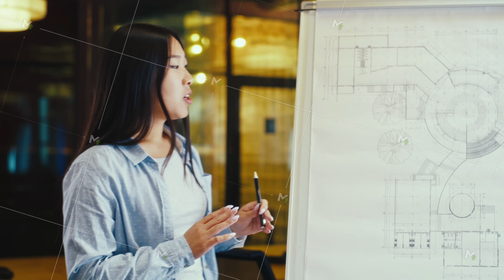Asian businesswoman leading business training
Asian businesswoman leading business training. Work meeting in office conference room. Female engineer presenting blueprint on flipchart or engineering startup project to coworkers in modern office.